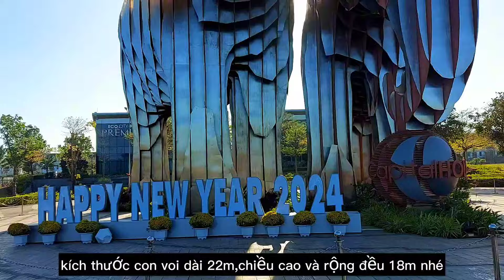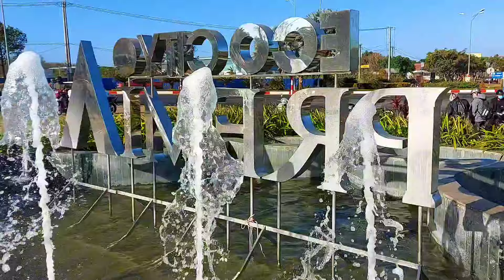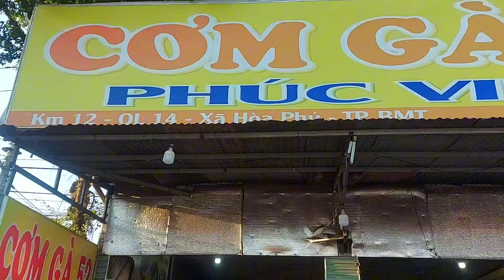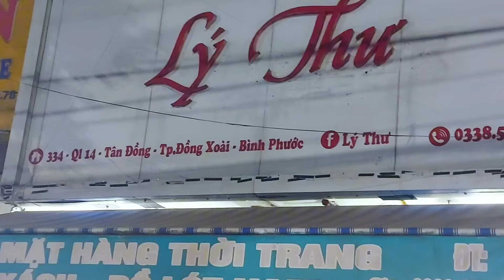Chinh phục đường dài 500km😱 lên Thành phố làm việc cua chàng trài miền núi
Đầy là kênh mới của minh cảm ơn mọi ngươi luồn xem và  theo giỏi ủng hộ kênh của minh